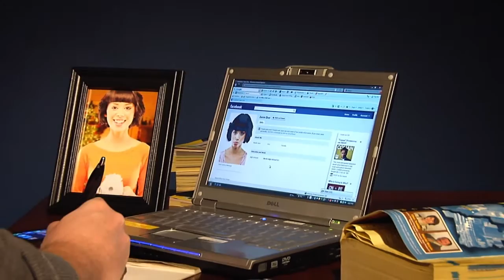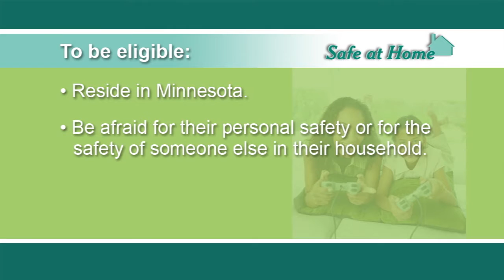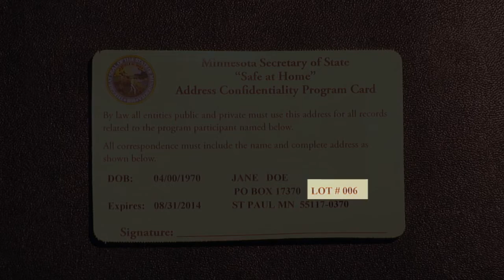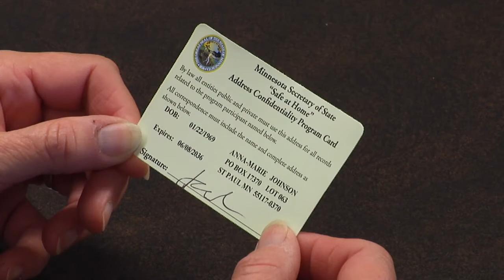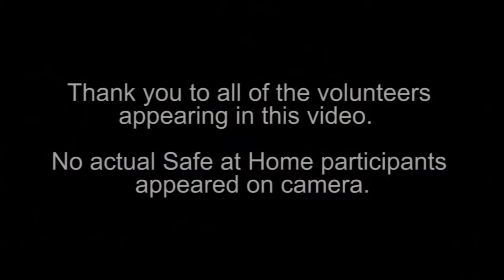Minnesota Safe At Home Program for Law Enforcement